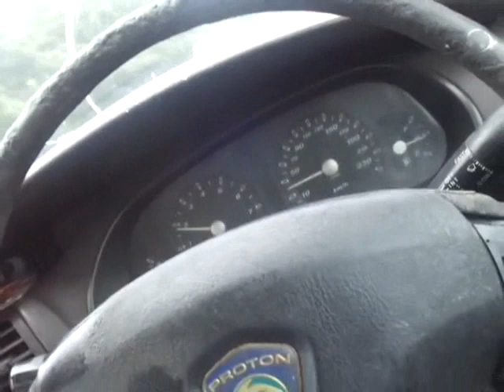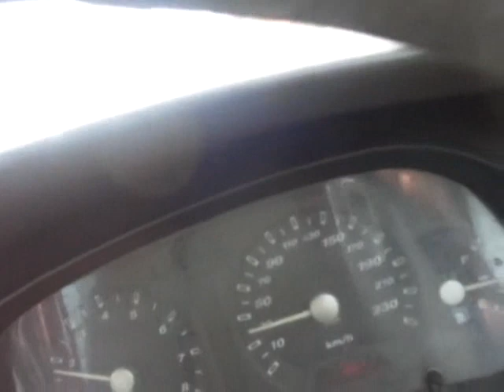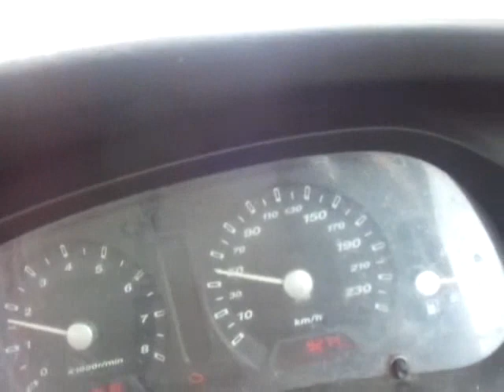PERJALANAN UMAI WAKTU PETANG 10071445H 22012024 BHG 1